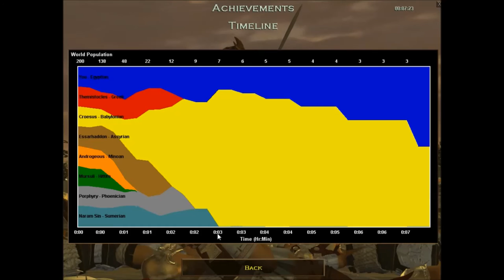AGE OF EMPIRES- OCEAN OF CARNAGE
WATCH GAMING QUAIL BATTLE HIS WAY THROUGH THE OCEAN OF CARNAGE